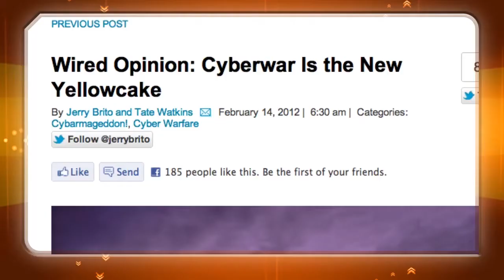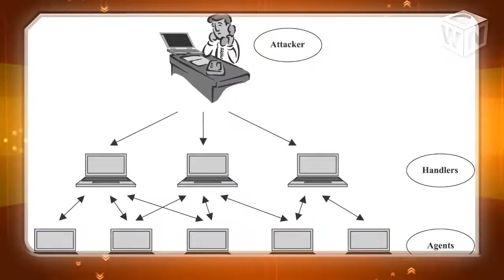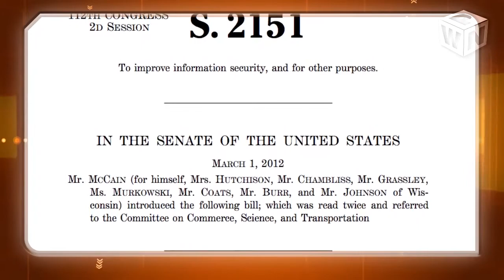Cyber Security Concerns Are Being Exaggerated, Says Analyst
Cyber security has been getting a lot of attention in recent years after a number of corporations and government websites have undergone security breaches. In fact, Congress is even weighing the idea of cyber security legislation in an effort to prevent against cyber warfare.

Jerry Brito, however, who is the Director of the Technology Policy Program at George Mason University, believes that the hype is overblown. He has studied the area extensively but told us that, while there is a very real threat in cyber security, the concerns that the government is suggesting are exaggerated.

As he explained, some government officials have equated the current threats to Pearl Harbor or September 11, 2001, which he believes is misleading based on the evidence. According to him, the cyber threats that would have a catastrophic impact like 9/11 did are few and far between. Although the others, namely distributed-denial-of-service (DDoS) attacks and cyber espionage, are harmful, Brito said they do not lead to mass casualties.

For this reason, he told us that legislation that would require companies to secure their networks based on a government standard is not needed. He said companies are aware of the threats that exist and are capable of protecting themselves.

Brito did point out that he would like to see the barriers broken down that would allow companies and the federal government to share information with one another in a way that would maintain consumer privacy protections.